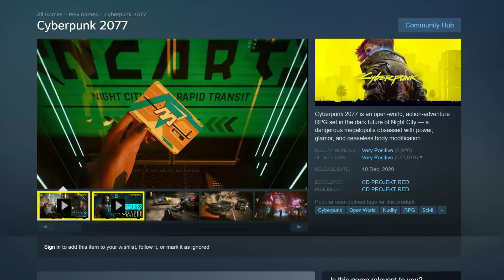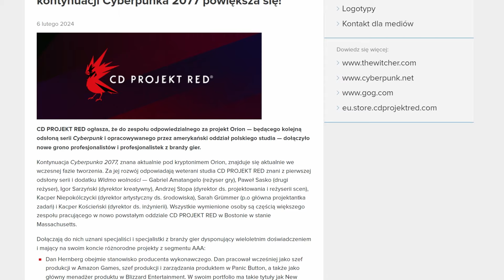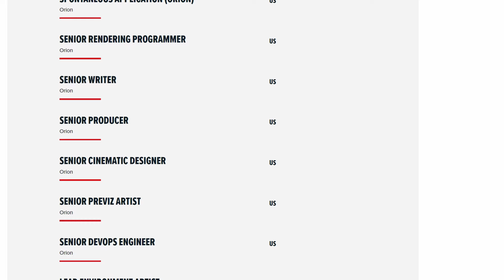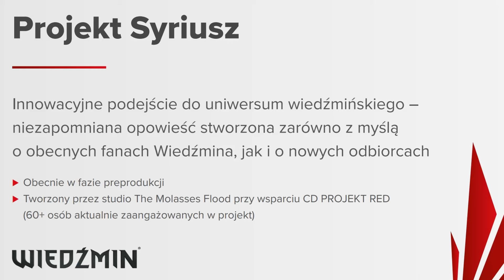TAKI będzie następny Cyberpunk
Dla CD Projekt RED to była długa podróż... ale Cyberpunk 2077 nareszcie wygląda tak, jak wyglądać powinien. A to oznacza, że czas zacząć przyglądać się nieco bliżej sequelowi - Projektowi Orion.

Cyberpunk Orion póki co jest pilnie strzeżony... ale nieco informacji na jego temat już mamy. W tym materiale zbieram to, co już wiemy na pewno i omawiam, co potencjalnie może w grze się znaleźć.

Spis treści:
00:00 - Co już wiemy o Cyberpunk Orion?
02:51 - Kto już pracuje przy nowym Cyberpunku?
04:03 - Na jakie platformy Cyberpunk Orion będzie dostępny?
06:16 - Fabuła nowego Cyberpunka
09:03 - W jakim mieście tym razem toczyć będzie się gra?
10:10 - Korporacje w Cyberpunk Orion
10:50 - Czy poznamy Morgana Blackhanda?
11:58 - Rozgrywka w nowym Cyberpunku - co się może zmienić?
12:52 - Systemy w grze, które muszę zostać ulepszone
13:22 - Tryb multiplayer w Cyberpunk Orion
15:08 - Co oznacza nazwa kodowa Project Orion?
16:42 - Zakończenie i podsumowanie